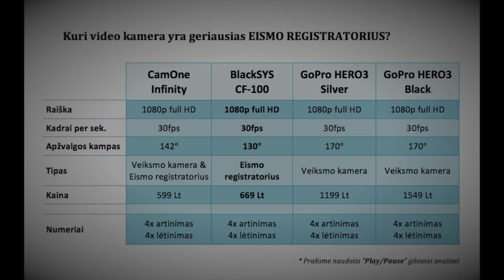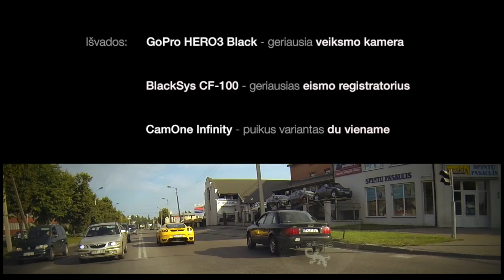BlackSys CF-100 vs veiksmo kameros GoPro HERO3 ir CamOne Infinity // Promaksa.lt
Sveiki, palyginkim bene geriausią šiai dienai eismo registratorių (autoregistratorių) BlackSys CF-100 su geriausiomis veiksmo kameromis: GoPro HERO3 Black, GoPro HERO3 Silver ir CamOne Infinity.

Nenaudojome spalvų/šiesumo ar kitų nustatymų keitimo. Beabejo nemontuota, o orginali medžiaga kiek geresnė, tačiau palyginimas yra lygiomis teisįmis vienodas visiems prietaisams. Rodydami valstybinius numerius artinome 4x ir lėtinome 4x kartus.

Laukiam komentarų!

Promaksa - Get the BEST
# GoPro, ReplayXD, GoBandit, CamOne, SONY -- veiksmo kameros
# XSories, PolarPro -- aksesuarai
# Qstarz LT-Q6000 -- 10Hz Lap Timer
# Yurbuds, The Pirate Bay -- ausinės